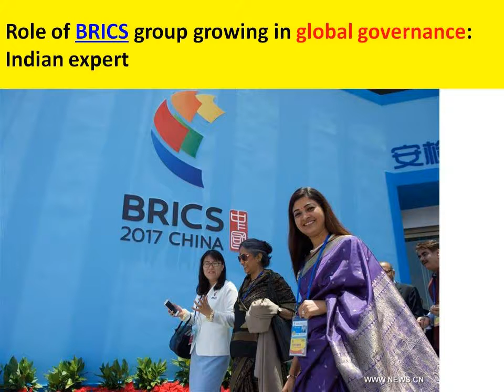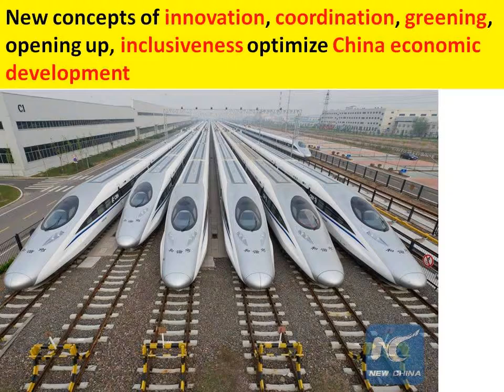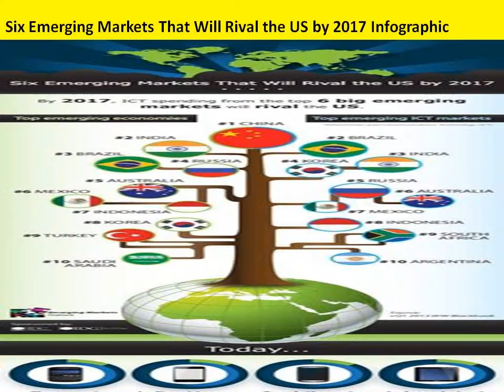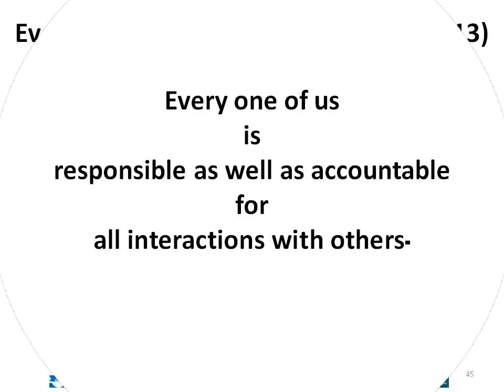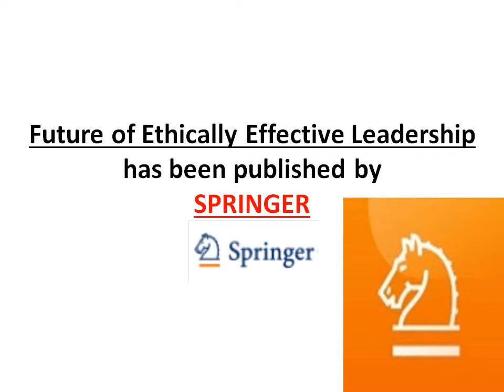BRICS 2017: Role of BRICS group growing in global governance